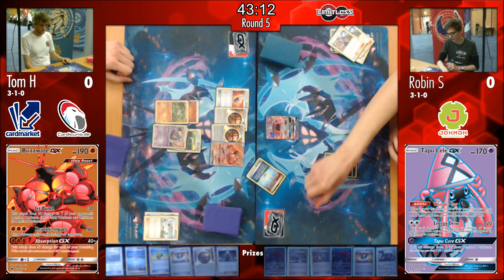Prague SPE R5 - Tom H. vs Robin S. (Buzzwole/Garbodor vs Zoroark/Golisopod)